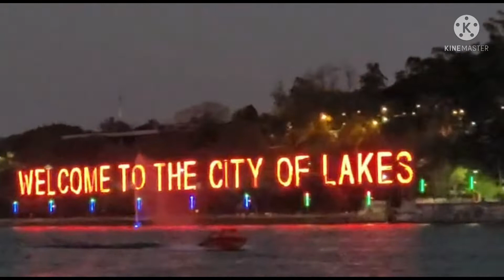Bhopal Lake I Cruise Ride Experience I City of Lakes I Upper Lake I Boat Club I BHOJTAL